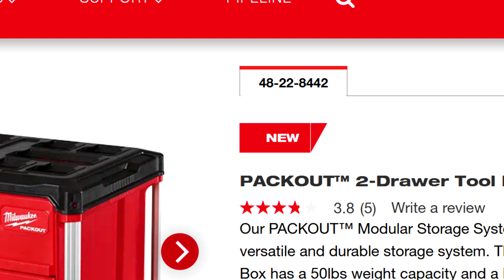Caja de herramientas con cajones, que me gusta?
Buen regalo para papá

Mis herramientas

Sigueme!
regalo para papá,
regalos del dia del padre,
caja de herramientas,
organizador de herramientas,
caja packout milwaukee,